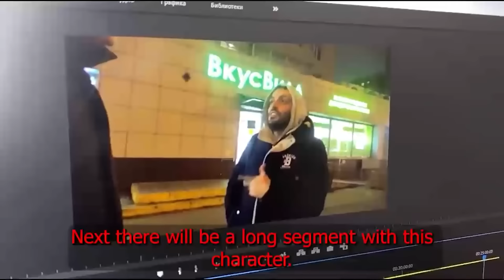SADB MOSCOW-I cannot understand prt 2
This is Russia and it's capital of Moscow, we are not indifferent to people who struggle with the manifestation of rudeness on the roads and not only.